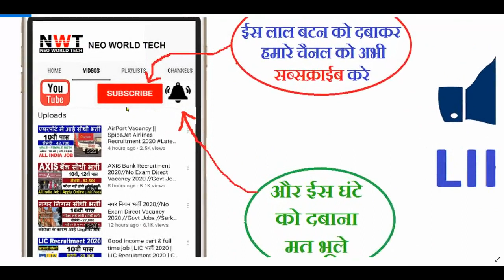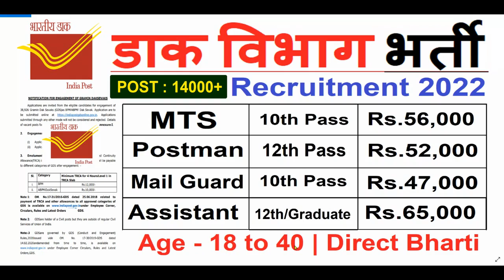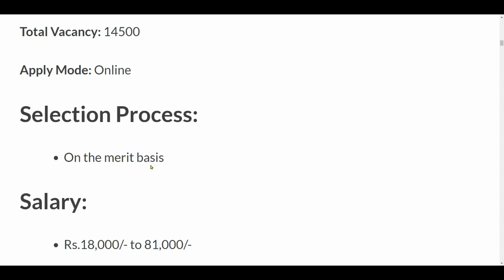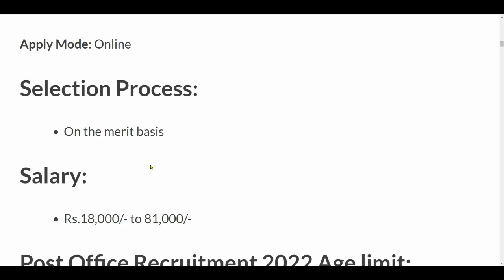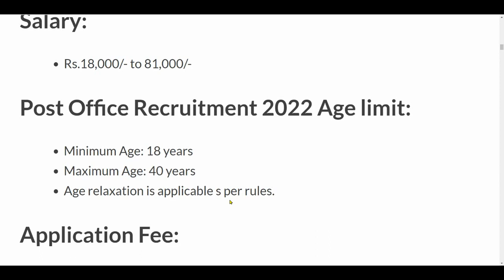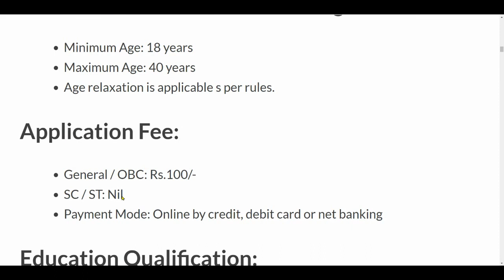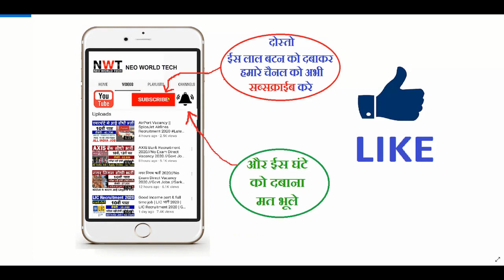India Post Office Recruitment 2022 | Post Office Vacancy 2022 | Latest Government Job 2022 10th Pass